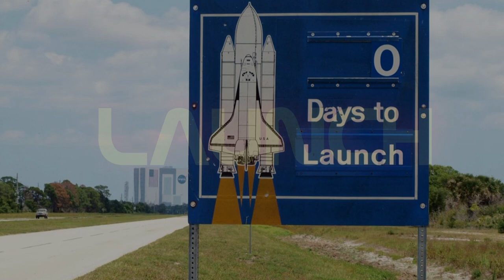Launch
This is my first Video on this Channel. The Song "Launch" is made by my self. I hope you enjoy it!

Song              Launch

Künstler        Thomas Görler